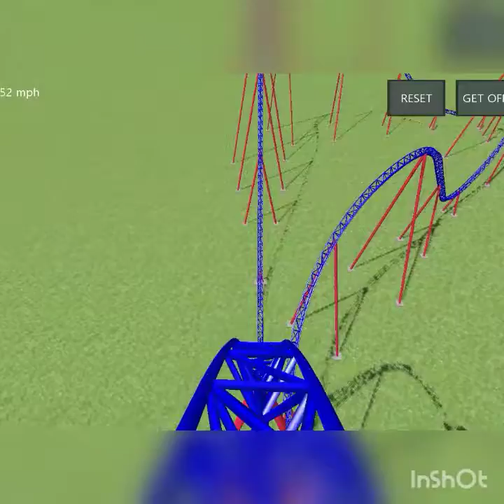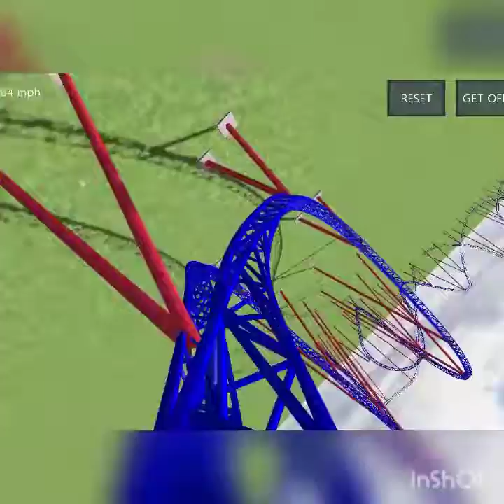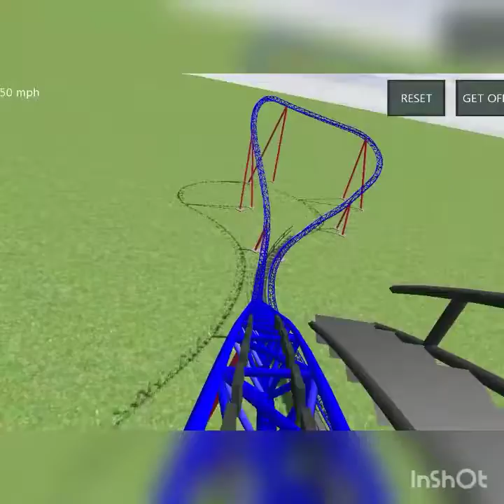Orstro | ultimate coaster 🎢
Orstro is a similar roller coaster to the Superman in New england

9th ultimate coaster video

2 YouTube: FLIPPER PLAYS

Song
Superman theme song